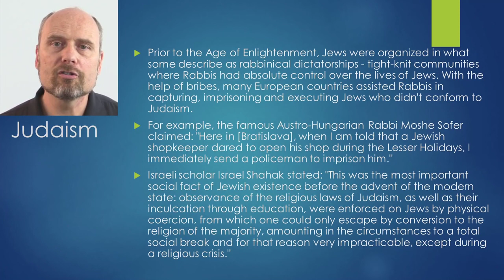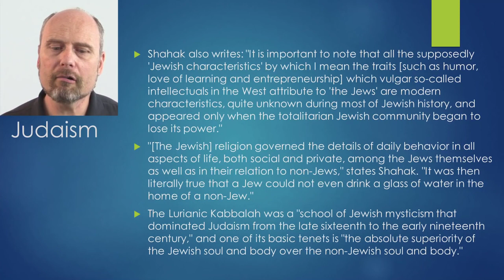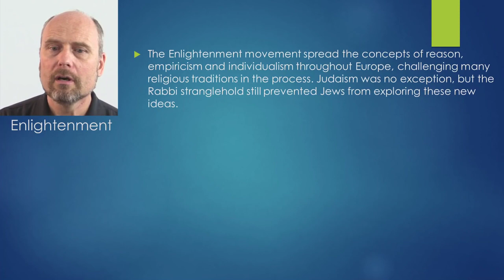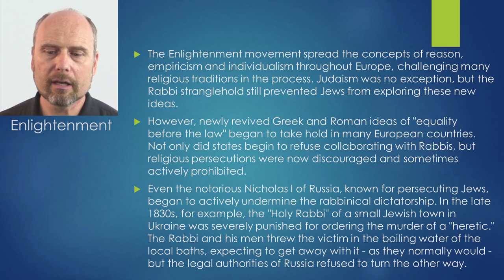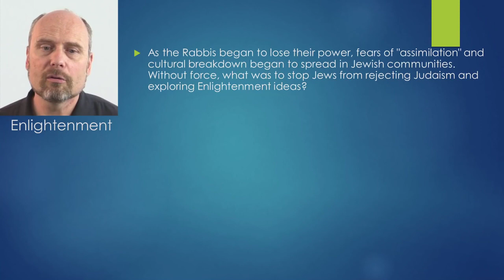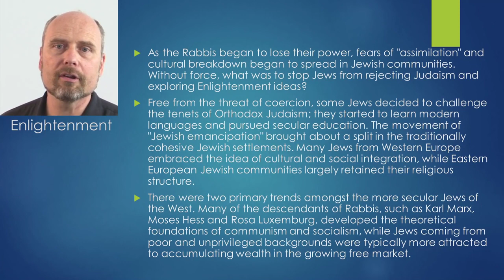A Brief History of the Rabbinical Dictatorship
From Stephan Molyneux's video: The Truth about Israel and Palestine